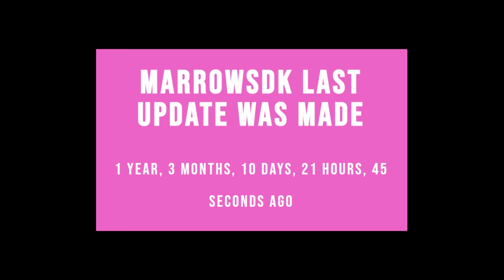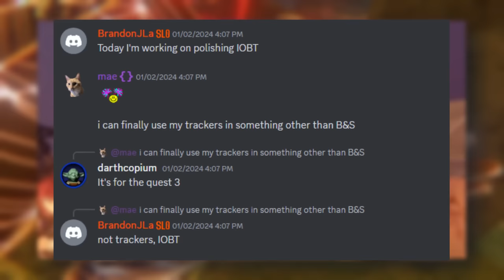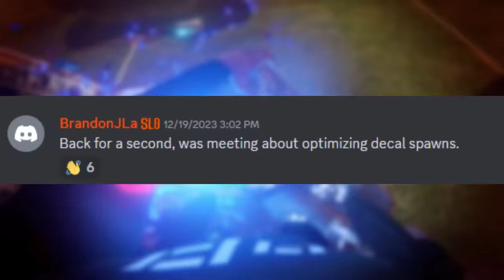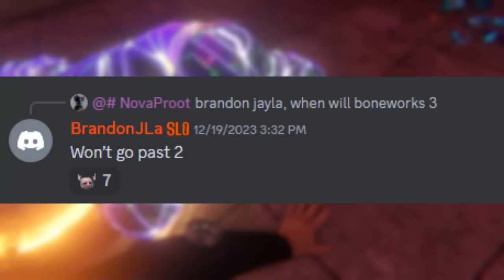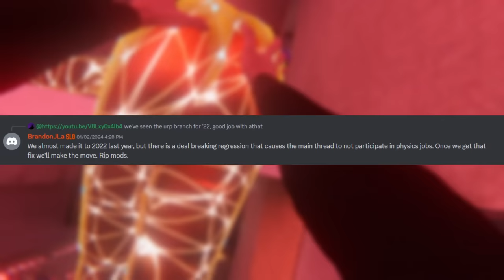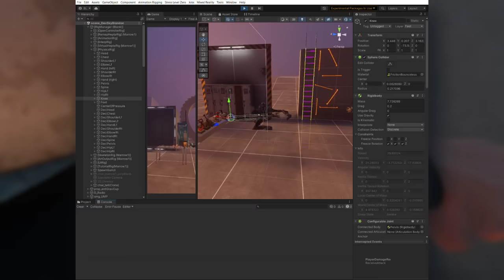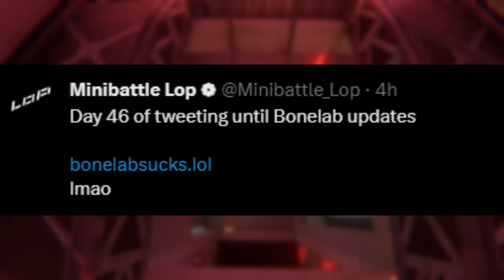Everything We Know About The Bonelab UPDATE